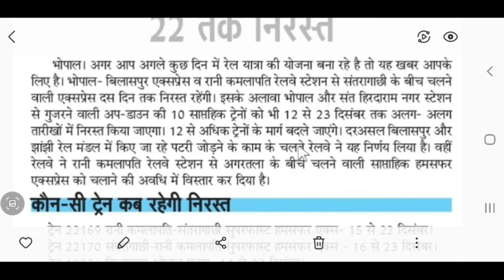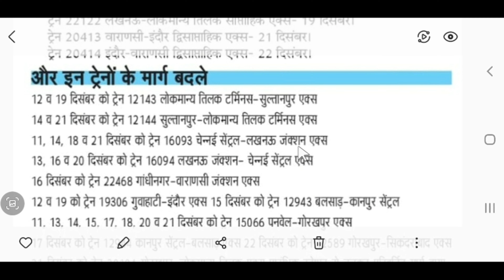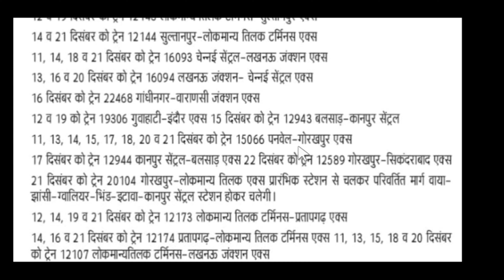LATEST RAILWAY UPDATES | CANCELED TRAINS | ROUTES CHANGED TRAINS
latest railway update
cancelled trains
route changed trains
is video mein video mein ham log Chhote se update Mein Aaj Ke date Mein aani 22 November Tak kaun kaun si train hai kin kin 14 trainon ka Roop Mein Parivartan Kiya Gaya Hai yah unhen cancel Kiya gaya hai

LATEST RAILWAY UPDATES
CANCELED TRAINS
ROUTES CHANGED TRAINS
train update
latest 10 update
kaun kaun si train cancel hai
kis train ka ROUTES Parivartan kar diya gaya hai
route change trains
cancelled trains
kaun kaun si 14  ka root Parivartan Kiya gaya hai
kaun si 14 train ka cancel Kiya gaya hai

This channel does not promote any illegal content. video is for educational purpose only.Copyright Disclaimer Under Section 107 of the Copyright Act 1976, allowance is made for "fair use" for purposes such as criticism, comment, news reporting, teaching, scholarship, and research.
right statute that might otherwise be infringing.